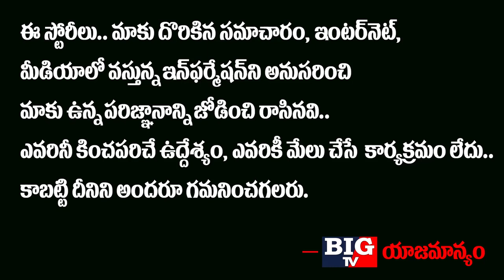భారత్ తో బైడెన్ దోస్తీ..! | Good News To India From America | Joe Biden on India | Big TV Channel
భారత్ తో బైడెన్ దోస్తీ..!

Good News To India From America

Joe Biden on India